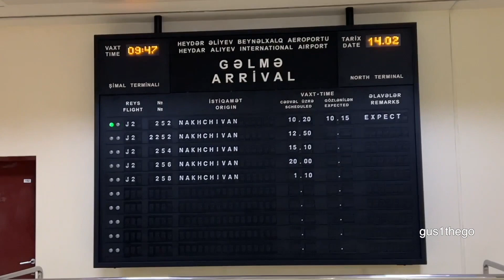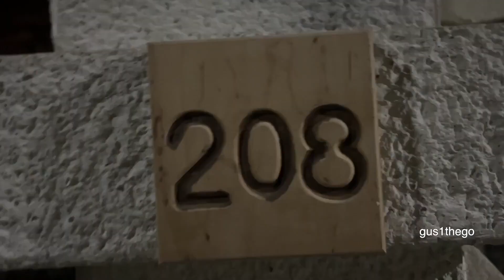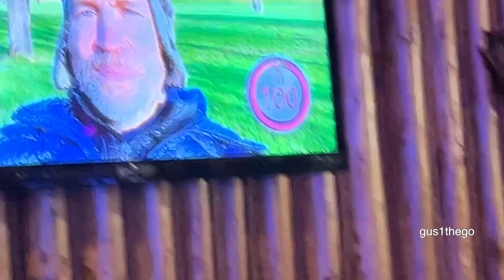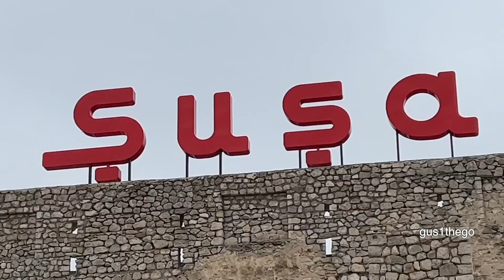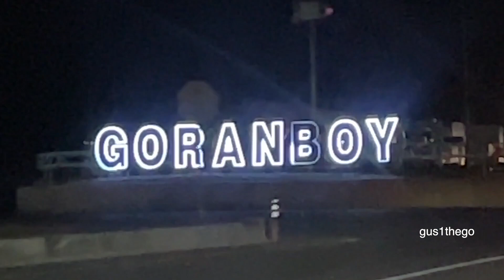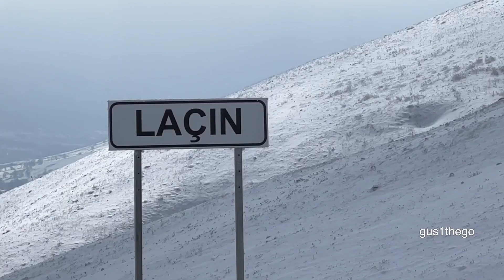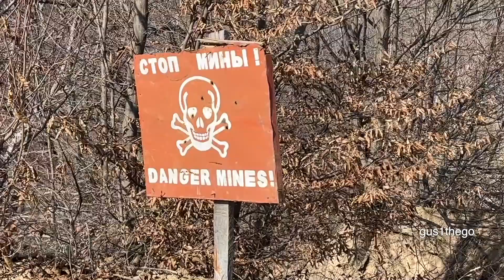NAGORNO-KARABAKH'S Most Dangerous Places! (war zone)